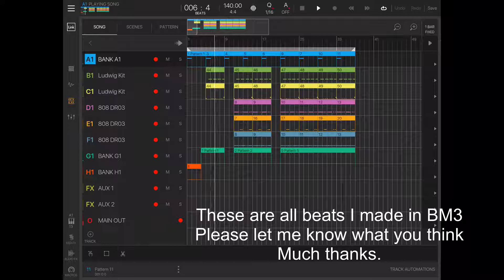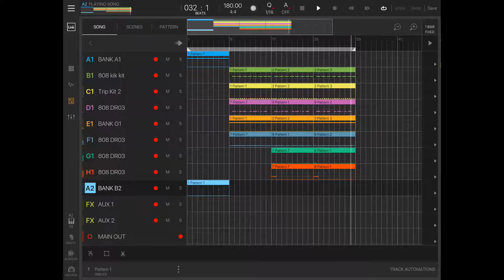BeatMaker 3 Beat Mix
Just some beats I whipped up on BM3 let me know what you think